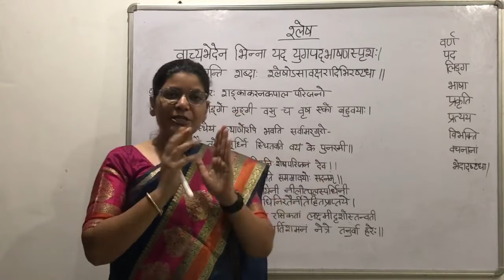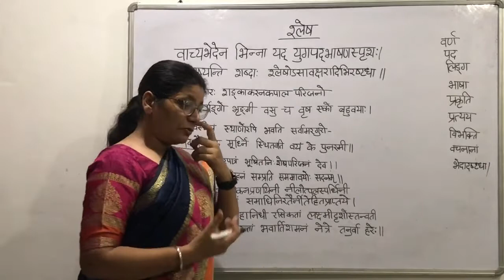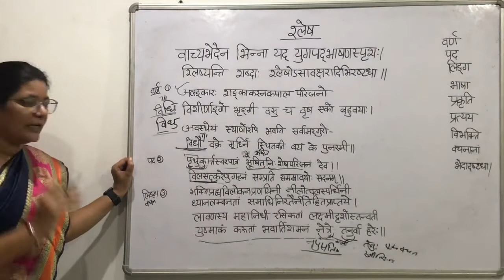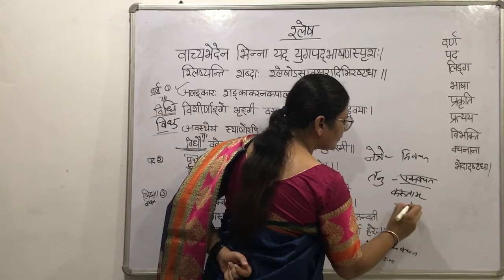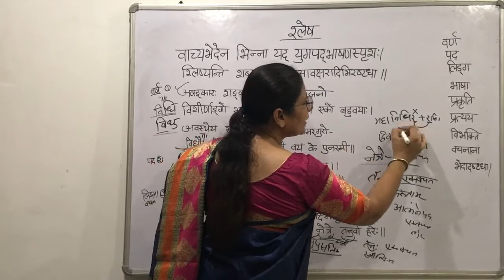श्लेष अलंकार सोदाहरण (काव्यप्रकाश) Shlesh Alankar in Sanskrit (part-5) Sanskrit shikshan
*श्लेष अलंकार
*वाच्यभेदेन भिन्ना यद् युगपद्भाषणस्पृश: ।
श्लिष्यन्ति शब्दाः श्लेषोऽसावक्षरादिभिरष्टधा।।

(वर्ण-पद-लिङ्ग-भाषा-प्रकृति-प्रत्यय-विभक्ति-वचनानां भेदादष्टधा)

(वर्ण श्लेष)
*अलङ्कारः शङ्काकरनकपालं परिजनो
विशीर्णाङ्गो भृङ्गी वसु च वृष्टिः एको बहुवया:।
अवस्थेयं स्थाणोरपि भवति सर्वामरगुरो-
विधौ वक्रे मूर्ध्नि स्थितवति वयं के पुनरपि।।

(पद श्लेष)
*पृथुकार्त्तस्वरपात्रं भूषितनि:शेषपरिजनं देव! ।
विलसत्करेणुगहनं सम्प्रति सममावयो: सदनम्।।

(लिङ्ग, वचन श्लेष)
*भक्तिप्रह्वविलोकनप्रणयिनी नीलोत्पलस्पर्धिनी
ध्यानालम्बनतां समाधिनिरतैर्नीतेहितप्राप्तये।
लावण्यस्य महानिधी रसिकतां लक्ष्मीदृशोस्तन्वती
युष्माकं कुरुतां भवार्तिशमनं नेत्रे तनुर्वा   हरेः।।